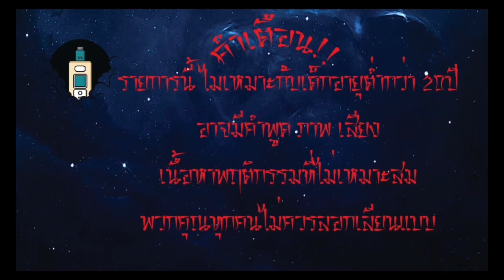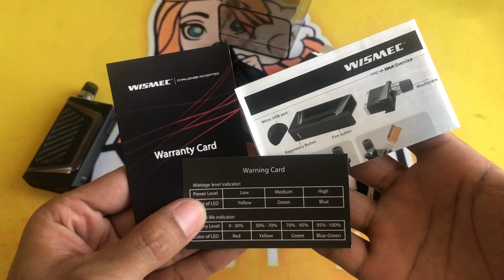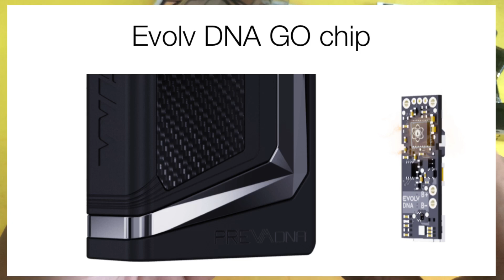แจก + รีวิว PREVA DNA ค่าย Wismec BY เฮียตวง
ติดตามไลฟสดได้ทุกวันเวลา 23.00น.
ทุกวัน ศุกร์ เสาร์
ที่ช่องทาง Youtube : Madam vape

Line : @madamvape (มี@ด้วยนะ)

เล่นเกมส์ได้ที่เพจ Review By เฮียตวง V2

ทักตามลิ้งค์ด้านล่าง